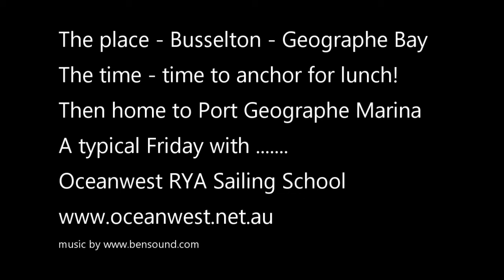Busselton Jetty to Port Geographe Marina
Busselton Jetty to Port Geographe Marina - Anchor for lunch by the Jetty, then home to the marina.